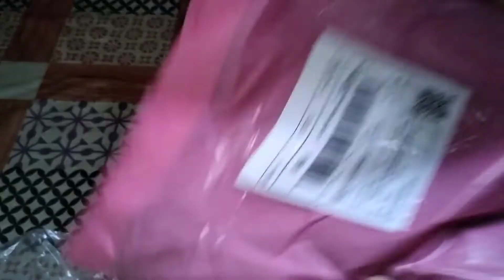Daily in my shopping live - belanja baju & box cake [ part 1 ]